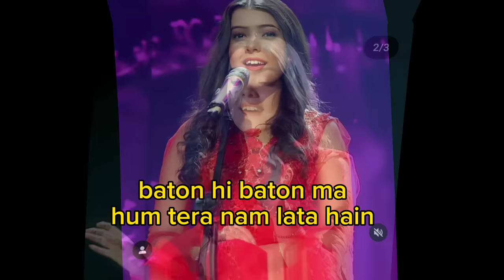Baton Hi Baton Ma Hum Tera Naam Lata Hain | Hum itna pagal ho gaya sab log y kahate hain"new song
tera naam lata hain sab log y kahate hain